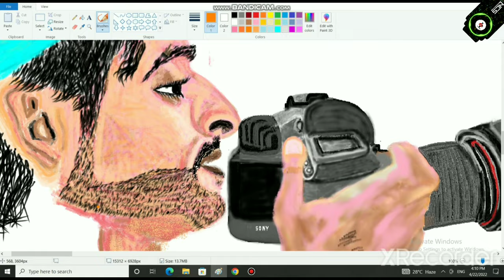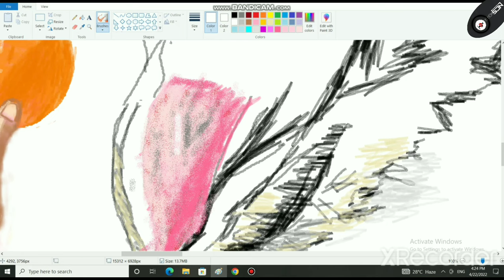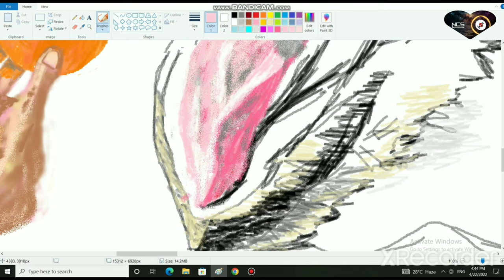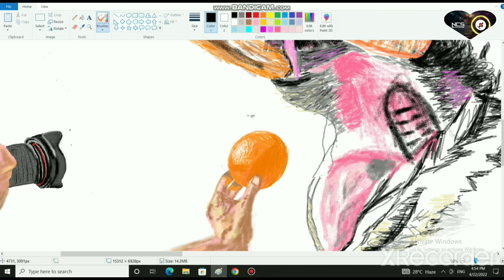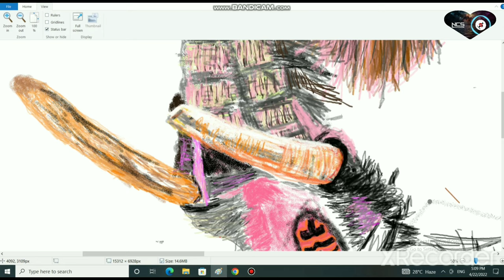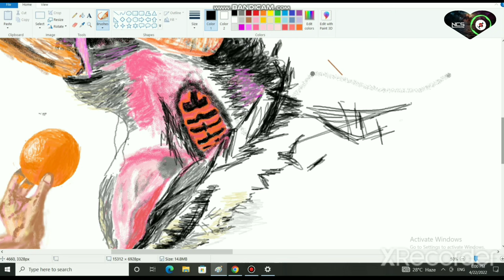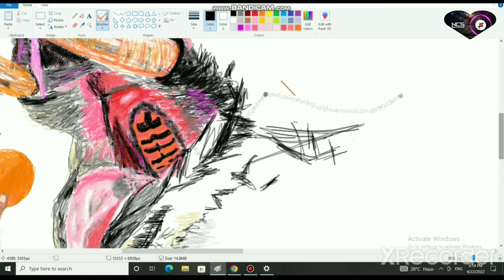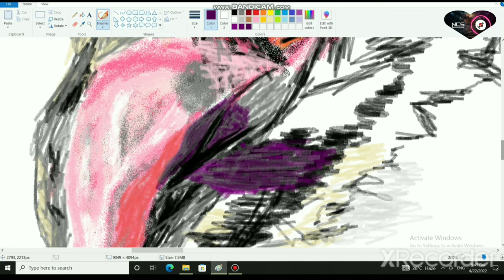Sheikh Hamdan Bin Mohammad Bin Rashid Al Maktoum With Elephant Painting Drew By S A A D Part6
Project to End Great Ape Slavery (PEGAS)
Dubai Crown Prince imports 7 elephants from Zimbabwe
Posted on March 25, 2015 | 16 Comments
In an update to an earlier news post regarding the capture of baby elephants in Zimbabwe for sale to the UAE, China and possibly other countries, PEGAS learned recently during a visit to the UAE that Dubai Crown Prince Sheikh Hamdan bin Mohammed bin Rashid Al Maktoum was the importer of the 7 elephants that the UAE reported to the media.
PEGAS was told that the 7 elephants had been held in captivity for some time and that they were not part of the group of baby elephants captured in the wild. There is at least one female adult in the group.
The elephants are being held as part of a private collection of wildlife. It is common for wealthy Emiratis to have private zoos and breeding centers, and many individuals keep exotic pets such as cheetahs, tigers and great apes. PEGAS will be publishing a news item shortly on the results of a nine-day visit to Dubai, Abu Dhabi and Sharjah, all Emirates in the UAE. Wildlife trade is rife, though the government is taking steps to curb the fashion trend of owning exotic wild animals. The royal families, naturally, are exempt.

PEGAS continues to receive erroneous claims that baby elephants from Zimbabwe are still destined for the UAE and that no elephants have  yet been sent. The UAE government has yet again substantiated the version PEGAS reported above on 25 March. The elephants are already in the UAE.
Dubai Crown Prince, Sheikh Hamdan, is openly an animal lover. His social media accounts are scattered with all kinds of creatures. Whether it’s a falcon, turtle, horse, giraffe, or lion, you’re guaranteed to find a picture. He recently posted stories on his Instagram account of the rescued dog, Grace. The dog was treated for bullet wounds and it’s now under his care. Here is how much of an animal lover he is.
Bubble Pet Rescue group rescues Grace
Hamdan bin Mohammed Al Maktoum, known as Fazza, just took in a dog. Bubbles Pet Rescue group has recently rescued a dog. It was shot many times with an airgun in Sharjah. Moreover, pellets were found in its skull, chest, neck, eyes, and legs. Removing all pellets could hurt its internal organs, so only three pellets were removed from its body.

It’s one of the worst cases the Bubbles Pet Rescue group has seen. According to the group, Grace is not a stray dog, it actually had a home before. When Sheikh Hamdan adopts the dog, the rescue group expresses its gratitude to him, with an Instagram post saying, “Words can’t express how grateful we are. We are blessed to be Emiratis and have caring leaders like you!”

Sheikh Hamdan posts on his Instagram account a story of him meeting Grace. In the video, he says, “Hello Grace, you’re in safe hands now and I guarantee you will be happier.”
Sheikh Hamdan is not shy to admit his love for animals. He takes his adventures with animals publicly on his Instagram. Moreover, there are so many stories and facts about the Crown Prince and animals!

He refers to his horse as his buddy
The Crown Prince shared videos of the pups on his Instagram stories…
HH Sheikh Hamdan bin Mohammed bin Rashid Al Maktoum, Crown Prince of Dubai, affectionately known as Fazza shared the new of some new family members on his Instagram page yesterday, February 6.

In a series of videos posted to his Instagram Stories, Fazza shared clips of five gorgeous young dogs happily playing and cuddling up together. One of them in particular caught the Prince’s eye, thanks to his sweet, calm nature.
“Someone is a bit shy… hey, why are you so shy?” Faz asked him. The Crown Prince attempts to get his attention by calling the pup Mr Brown and Brownie, but after no response he says, “What should we name you?”

Meanwhile some of the other dogs are craving Sheikh Hamdan’s attention, offering plenty of love in return. It’s not yet clear how long Sheikh Hamdan has had the dogs, which look young but are not newborn puppies.

It’s not the first time we’ve seen the Sheikh welcome a new dog into the family. In 2019, he took to Instagram to introduce his new puppy called Tiny.

23 pet-friendly cafes and restaurants in Dubai
A new pet playground has opened up at Vida Emirates Hills
The not so ‘Tiny’ dog was in the arms of a boy named Mohammed, fondly known as Maj. He is the son of the m